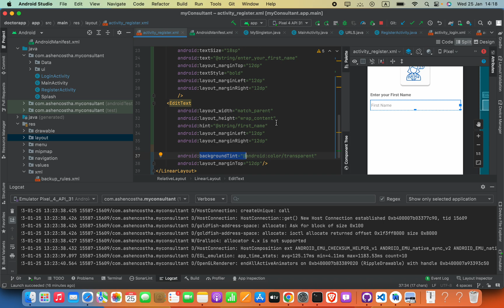How to remove underline below EditText indicator in Android Studio | Hide underline of text field